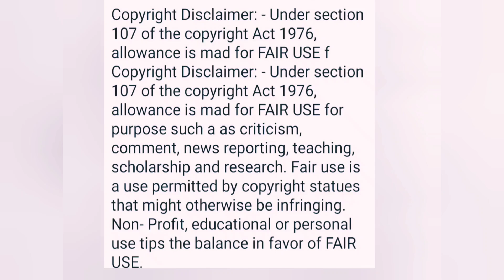টিনুকে সাপোর্ট করতে গিয়ে সৌমলী কৃশানুর সাথে এটা কি করে করলো@SandipMitra12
‎@Tina Vlog   টিনু কে সাপোর্ট করতে গিয়ে সৌমলী কৃশানুর সাথে এটা কি করে করতে পারলো ‎@Sandip Mitra  @SoumaliVlogz

@TinaVlog-fq8bd  বউ পেটানোর ফলাফল সন্দীপ এতদিনে পেল।সত্যটা সবার সামনে এলো @MyVillageLifeSandip12

@TinaVlog-fq8bd  গলা টিপে সত্যের মুখ বন্ধকরা।কন্ট্রোভার্সি চ্যানেলগুলি বন্ধ  হতেচলেছে@SandipMitra12

সন্দীপের জীবনের ঝড় তাহলে কি এভাবেই থামবে@TinaVlog-fq8bd @MyVillageLifeSandip12 @SandipMitra12

@TinaVlog-fq8bd  টিনুর ঘরে ফেরা নিয়ে সন্দীপ ও তার পরিবারের লোকজন কি চাইছে?@MyVillageLifeSandip12

টিনুর প্রেমকে অস্বীকার করল সরকার বাবুএবার ঘরে ফেরার পালা@TinaVlog-fq8bd @MyVillageLifeSandip12

কৃশানু সব পোল খুলে দিল ঠাকুমার। তাই মার খাচ্ছে ছেলেটা।সহ্য করতে না পেরে ফিরছে টিনু।@TinaVlog-fq8bd

@TinaVlog-fq8bd  ভাইবোনের কি কথা হলো।এই ছেলে ভাগ্য করলে হয়@MyVillageLifeSandip12 @SandipMitra12

@TinaVlog-fq8bd  টিনুর নামে মিথ্যা বদনাম দেওয়া সন্দীপ এবার তোমায় কে বাঁচাবে @SandipMitra12